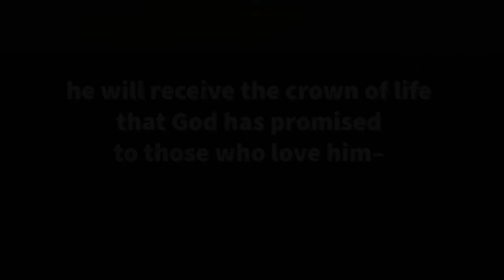MIRACLE MUSIC INVENTION EVANGELISM - SALIMBAA STORY - The Bible Song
🎼  This is the incredible story of a modern day miracle that brought the gospel to remote tribes in the Philippines
Evergreen Missions and Caleb Byerly have given permission to use their video testimony as part of this larger video

👋  Hi! Welcome to The Bible Song’s YouTube channel!

In this video you will hear a miracle instrument played on the book of James and hear the testimony of the Salimbaa instrument that impacted an entire remote culture in the Philippines for the gospel
📖 The text of the Bible  🎵 sung word-for-word 🌹 over beautiful nature videos.

🎤 | Submit your performance videos of John 1!

❤️ By listening to and singing with The Bible Song, people of all ages can memorize verses, chapters, and books of the Bible effortlessly.

🎵 J. David Newquist is The Bible Song’s composer and producer.
🤝 DBW Productions is The Bible Song’s co-producer and engineer.
📷 All the photos and video are in from the public domain.

🙏🏻 THANK YOU so much for sharing your time and attention with The Bible Song!

If you enjoyed this video, you may enjoy these other videos from The Bible Song:

BOOK TITLE Chapter NUMBER’s Timestamps

BOOK TITLE One - Verse # - 00:00-00:0#
BOOK TITLE One - Verses #-# - 02:00
BOOK TITLE One - Verses 4-5 - 04:04
BOOK TITLE One - Verses 6-7 - 05:14
BOOK TITLE One - Verses 8-9 - 07:18
BOOK TITLE One - Verse 10 - 09:15